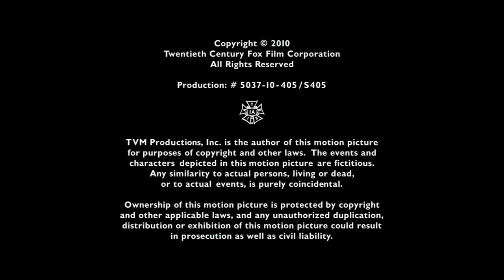Flying Glass of Milk Productions/Fuse Entertainment/Fox Television Studios (2010) #2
Source: Episode 5 of Season 4 to Burn Notice capped from Amazon.